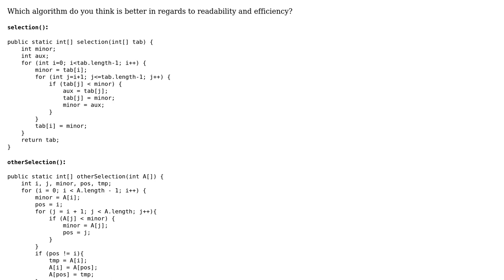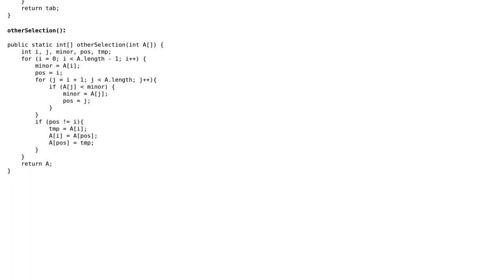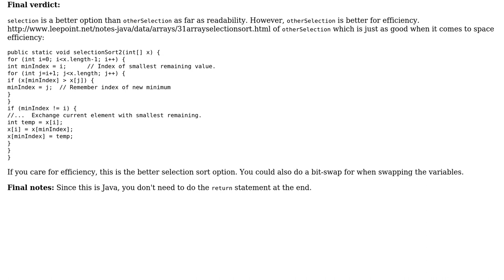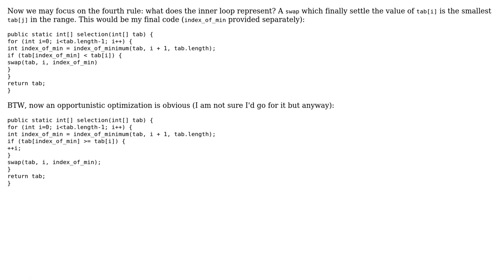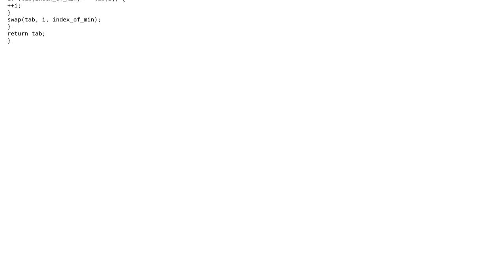Code Review: Java sort by selection: which is better in regards to readability and efficiency?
With thanks & praise to God, and with thanks to the many people who have made this project possible! | Content (except music & images) licensed under CC BY-SA | Music | Images & others | With thanks to user vnp user vls1 user syb0rg user Michael Ho Chum user Kolargol00 user Jamal user But I'm Not A Wrapper Class and the Stack Exchange Network Trademarks are property of their respective owners. You are responsible for your own actions.